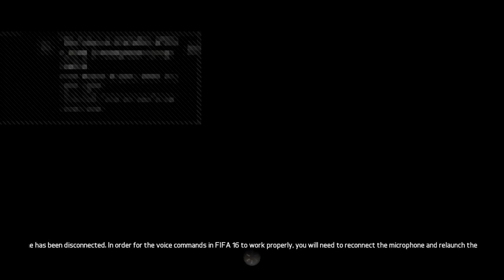FIFFA 16 pro clubs wiv thomas anderson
I'm going to start uploading